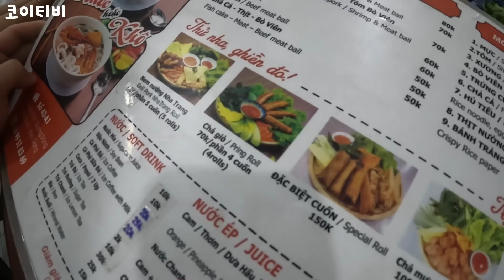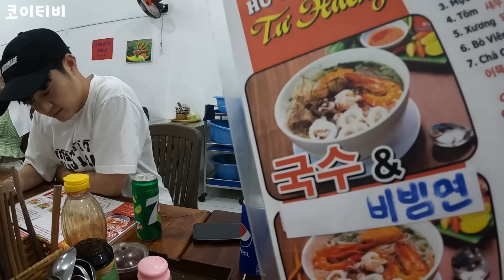한국인이라고 돈을 안 받던 베트남 아주머니를 1년만에 다시 찾아갔습니다. 양심적인건 여전하시네!